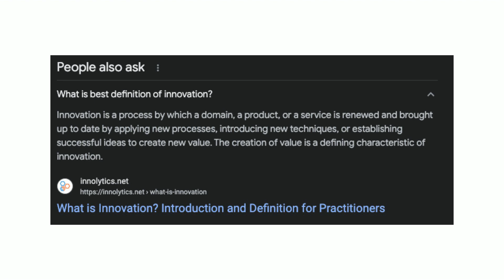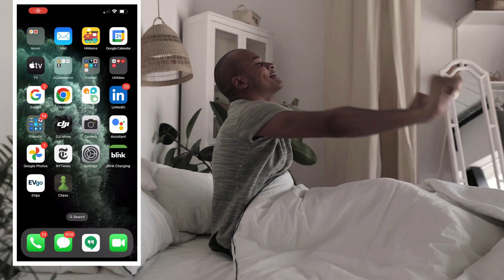Pursuing Physical Greatness--Fundamentals for CrossFit: Where To Start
In this video, I draw upon my experience in training for duathlons and triathlons to offer advice on how someone might achieve their goals as a CrossFit athlete.